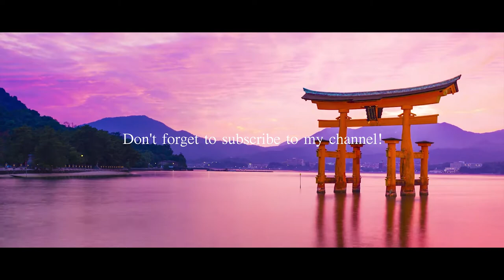Behind The Scenes | Night Walk in Tokyo | Cinematic Vlog | Shot on Sony α7C | メイキング映像 | 撮影の裏側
Shot on Sony α7C【20mm F1.8 G】

メイキング映像になります。

⭐Camera Settings⭐
・4K 24fps or 1080p60fps
・F値 全開(F1.8)
・Shutter Speed 1/50 or 1/100(フリッカー対策)
・ISO Auto
・ピクチャープロファイル9【Slog3】
・フィルター：BLACK MIST No.05

◆撮影スポット：渋谷、新宿

🇯🇵Japanese,Vlogger,Tokyo
🧑🏻‍💻1995/09/12
🏠MEGURO
📷Cinematic/Vlog/Photo

[マウス]
Logicool MX Master 2S

エレコム ゲーミングマウスパッド MP-EC01BK

My gear
[Main camera]
Sony a7C

[Sub camera]
VLOGCAM ZV-1

[Camera Lens]
Sony 20mm F1.8 G
Tamron 28-200mm F2.8-5.6

[Action camera]
GoPro HERO 10 Black

[Gimbal]
DJI RSC 2

[Drone]
DJI Mavic Mini

[Strobe]
Neewer NW-561

[Editing Video]
DaVinci Resolve

[Editing Photo]
Adobe Lightroom
Luminar AI